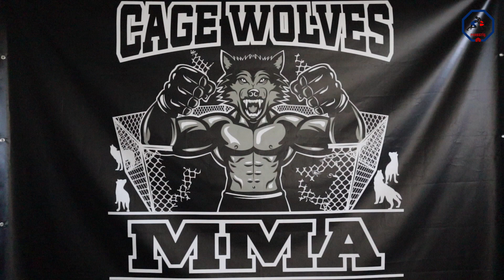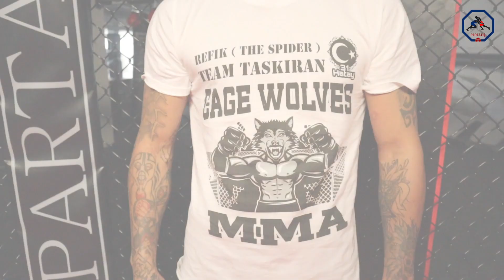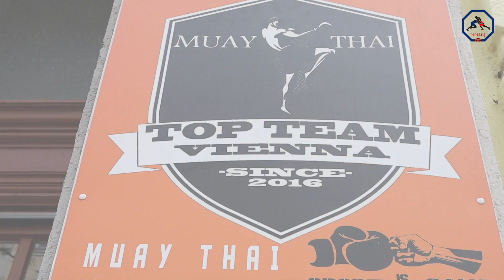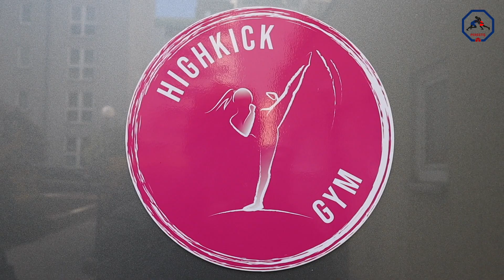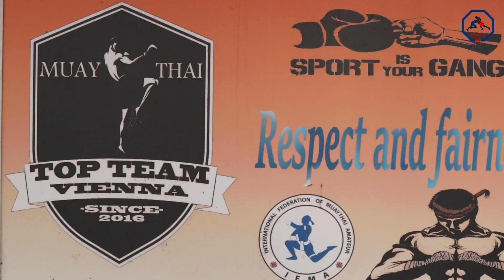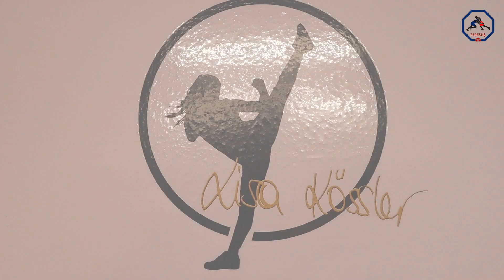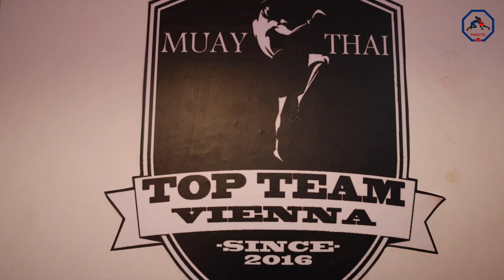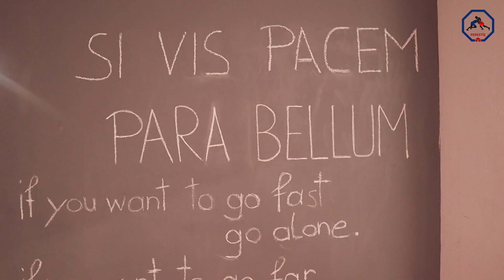PERESTIS VLOG #7 - Hatay, Trabzon, Sivas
Perestis Combat Zone VLOG serilerimizle sporcuların gündelik hayatlarından ve antrenman kesitlerinden samimi görüntülerle sizlerle buluşturuyoruz.

Beğeni ve yorumlarınız ile bize destek olabilirsiniz :)

iyi seyirler
If any producer or label has an issue with any music I use in my videos, please get in contact with me.